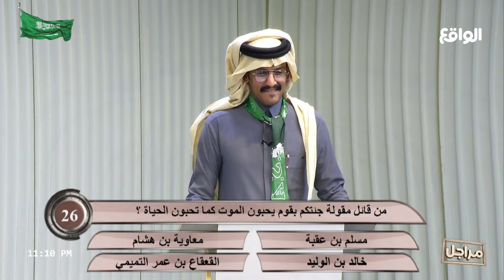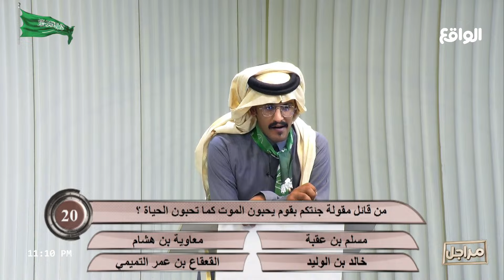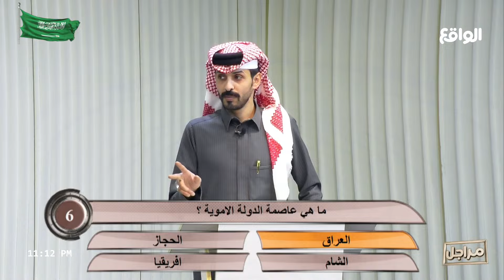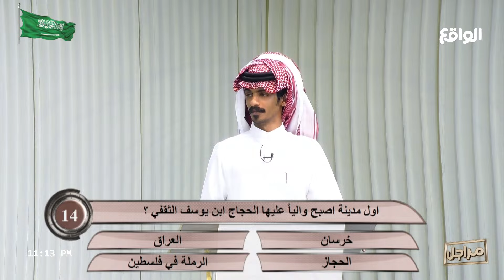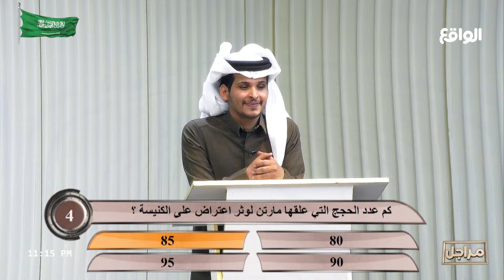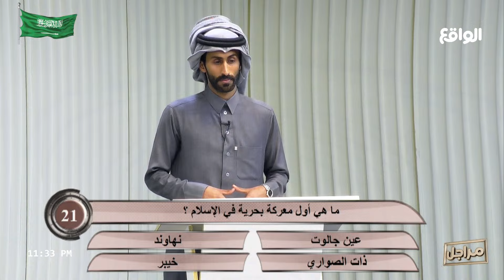فقرة رمعة | محمد المسردي (مراجل11)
البرنس بث مباشر قناة الواقع
يوتيوب بث مباشر قناة الواقع الفضائية
بث مباشر من قناة الواقع
قناة الواقع بث مباشر 77
قناة الواقع بث مباشر الان جنتل